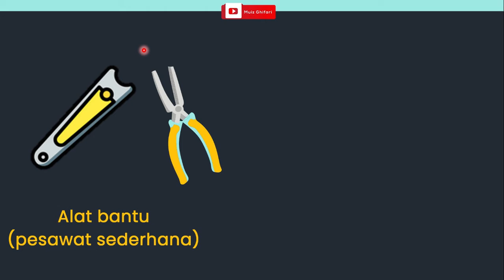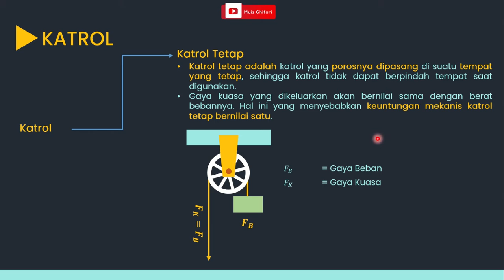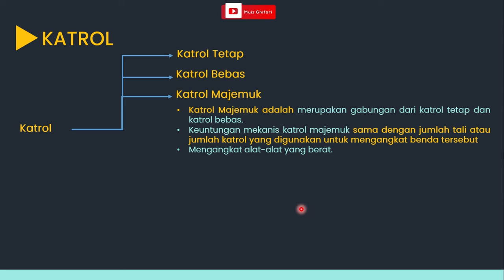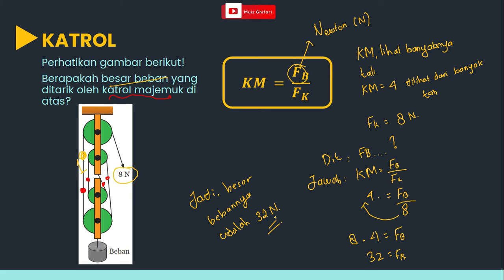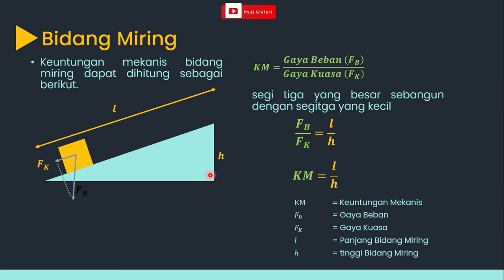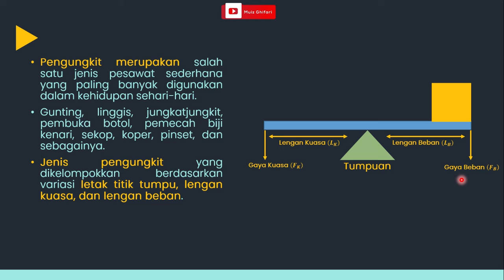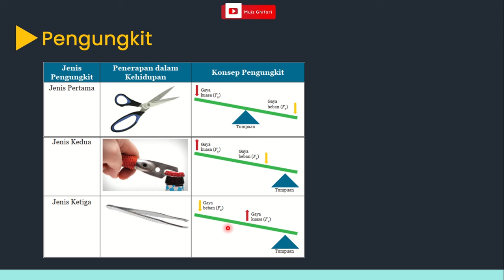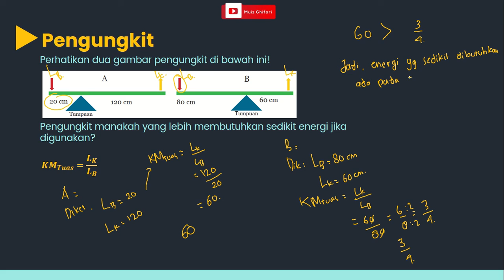Pesawat Sederhana Kelas 8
Soal 1.
Perhatikan gambar berikut! Berapakah besar beban yang ditarik oleh katrol majemuk di atas?

Soal 2.
Perhatikan gambar berikut! Berapakah besar keuntungan mekanis bidang miring tersebut?
Soal 3.
Perhatikan dua gambar pengungkit di bawah ini! Pengungkit manakah yang lebih membutuhkan sedikit energi jika digunakan?